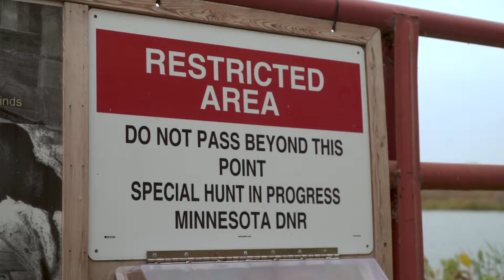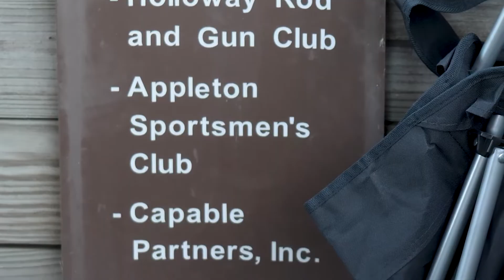A Special Rosemoen Island Deer Hunt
Rosemoen Island, in the heart of the Lac qui Parle Wildlife Management area, is off limits to anyone outside the DNR. Host Bret Amundson talks about the experience with the event’s coordinator, Lance Tebben, and hunters Bob Hagan of Montevideo, Jennifer Skiff of Lonsdale and Dean Peterson of Dawson. The DNR’s food plots on the island draw in deer and a variety of wildlife.